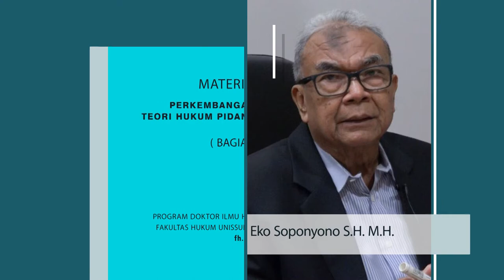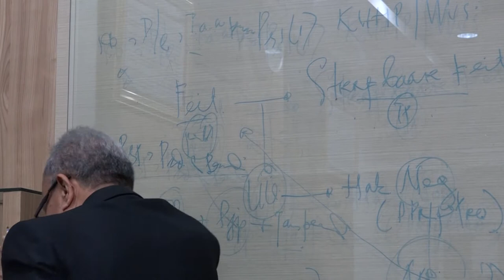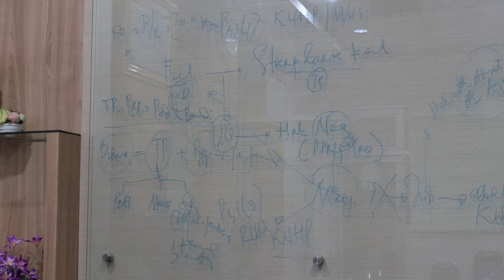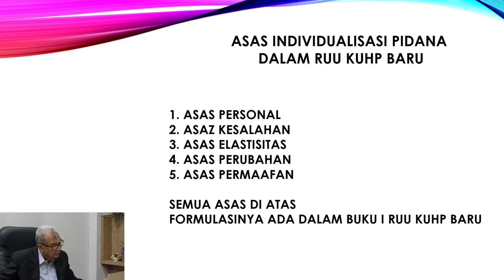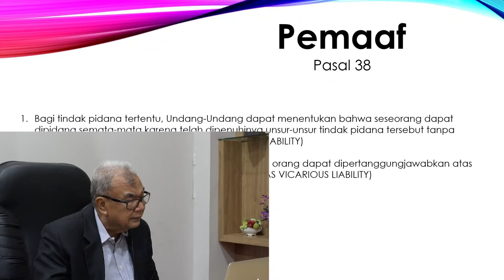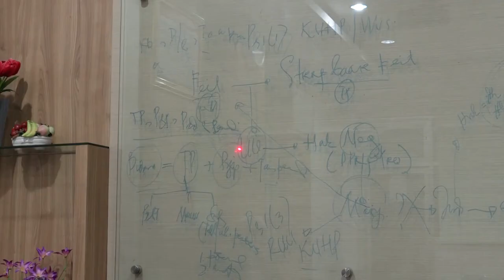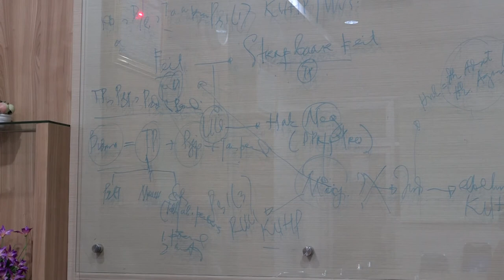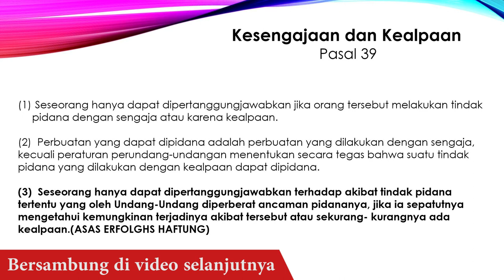Perkembangan Teori Hukum Pidana (bagian 3)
Prof. Dr. Eko Soponyono, S.H., M.H.

Program Doktor Ilmu Hukum (PDIH)
Fakultas Hukum Unissula Semarang